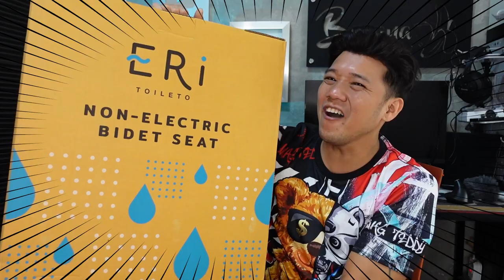ฝารองนั่ง ฉีดน้ำอัตโนมัติ Eri Toileto l T3B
สำหรับเพื่อนๆที่อยู่ กทม. ทาง Eri มีบริการติดตั้งด้วยนะกดผ่านลิ้งค์ Official ข้างล้างนี้ได้เลยจ้า
ฝารองนั่งชักโครกกึ่งอัตโนมัติ ไม่ใช้ไฟฟ้า ERI TOILETO